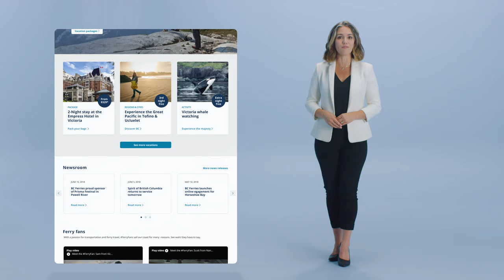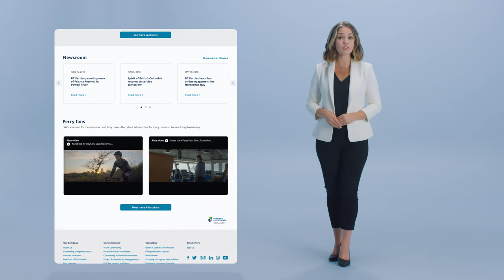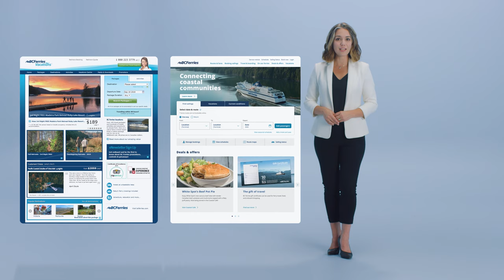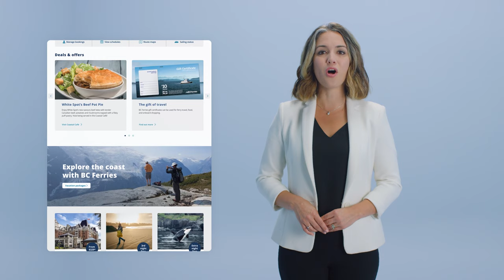Welcome to the new bcferries.com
As we safely return to travelling within BC, we’re continuing to work towards a better tomorrow.

We’ve listened to the needs of our customers and we are launching a new mobile-friendly website to make travelling the Coast a better experience for everyone.

Our new website will make planning, booking, and paying for your trip easier, so you can connect with the people and places that matter to you most. This is one of the ways we’re evolving to make your next journey smoother, and to keep our customers and communities safe.

We look forward to sharing the Coast with you again and hope to see you on board soon.